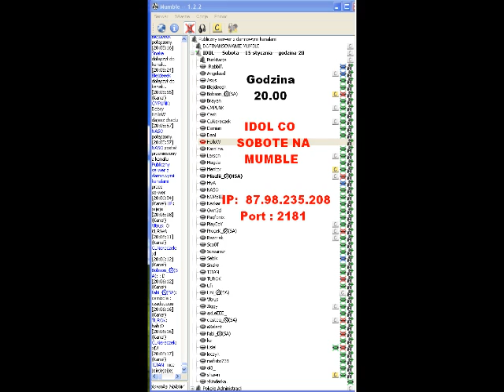I edycja idola na mumble - Playboy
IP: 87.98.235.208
PORT: 2181

Co sobote najlepsza zabawa tylko u nas, startujemy godzina 20 zapisywać można się cały tydzień